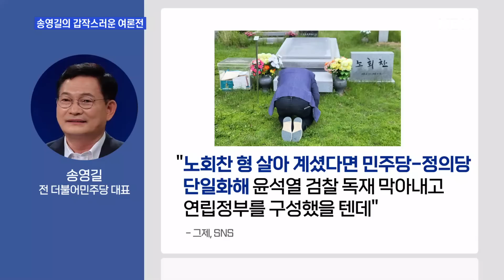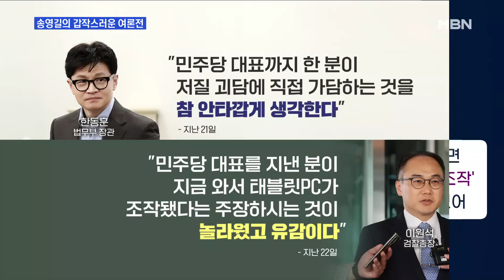[MBN 뉴스와이드] 반성의 시간 갖겠다더니? 갑자기 여론전하는 송영길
[출연자]

김용남 전 국회의원
차재원 부산카톨릭대 특임교수